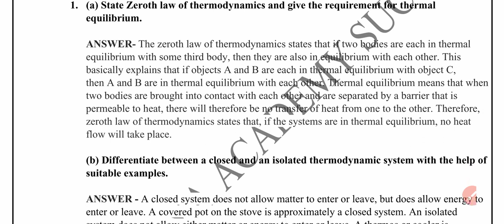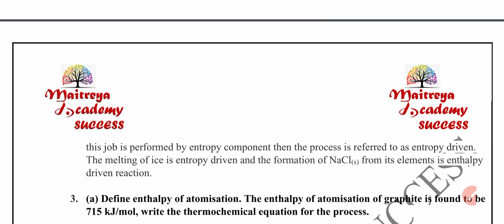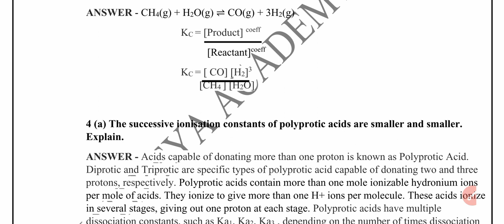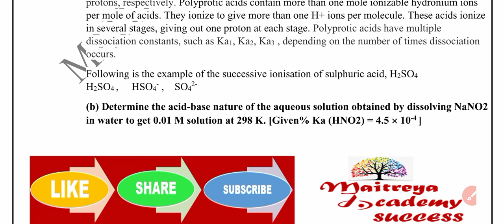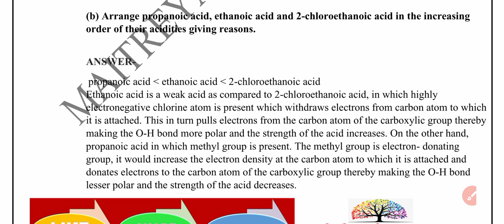IGNOU BCHCT133 SOLVED ASSIGNMENT 2023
IGNOU BCHCT133 SOLVED ASSIGNMENT 2023 MAITREYAACADEMYSUCCESS मैत्रेयअकैडमीSUCCESS BCHCT133 chemistry BSC BSCFIRSTYEAR #2023